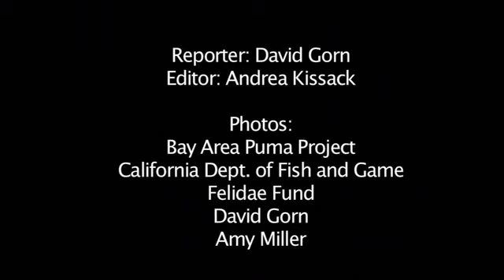Tracking Urban Lions - Slideshow - KQED QUEST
As the Bay Area has become more urban, many wild animals have disappeared. But not mountain lions. These large cats live surprisingly close to us, and yet they're not as dangerous as many believe. Now, researchers in the mountains north of Santa Cruz are using new technology to learn more about these elusive animals.